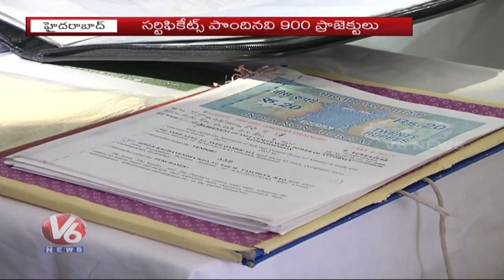TS RERA Serious On Registration Of Projects | Telangana State Real Estate Regulatory Authority | V6